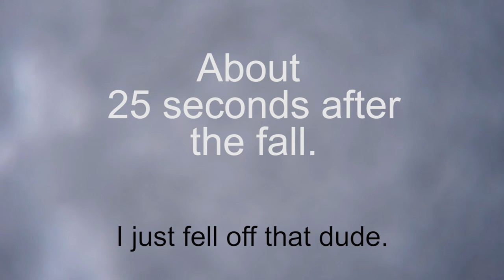MAN SKIS OFF CLIFF AND SURVIVES!!!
Watch Devin's UPDATE to this ski accident, as he goes back and actually measures the true height of the cliff!

Our cousin Devin was backcountry skiing down the back side of Mt. Timpanogos in Utah last week when he decided to follow a previous skier's tracks. He noticed a jump, took it, AND... it turned out to be a massive 152' cliff!

Devin said the fall felt like 5 minutes, and he landed on his back. Miraculously, he walked away with only some broken gear and helmet. He says his ribs initially hurt, but he ended up with no broken bones or bruises!

(Devin plans to go back and measure the exact height of the cliff, but his team has estimated the height using a complex mathematical formula factoring his weight, air resistance, free fall timing, etc, to arrive a the height of 152 feet 7.295 inches.)

You may not be aware, but Devin's younger sister Rachel (also an identical twin) passed away from brain cancer in Aug 2015. No doubt Rachel was watching over her brother during this accident! You can read more about Rachel and her amazingly courageous journey on her blog

Devin is lucky to be alive, we are all happy that he is healthy and safe!

Be sure to check back next week for our Twin Which Twin Challenge!

❤️'s -Brooklyn

Get our own LASH NEXT DOOR mascara HERE before it sells out!